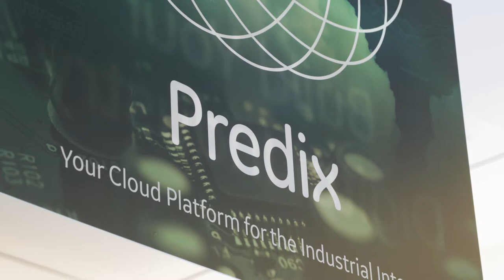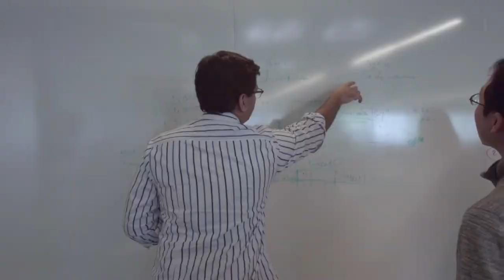GE Digital’s UX Teams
Our UX designers are on a mission to craft elegant experiences to simplify and improve the ways users interact with their data, software and tools.

Find out how our UX designers push the boundaries of design and creativity to solve some of the biggest problems that impact millions of users and businesses around the world.